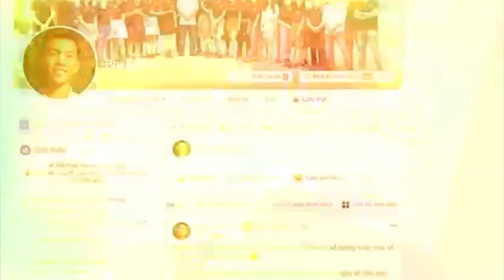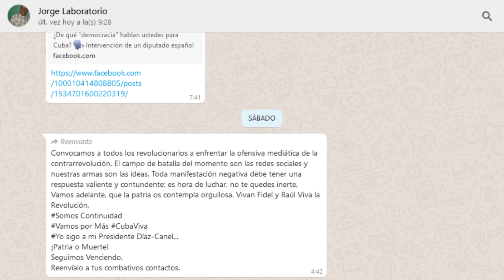Ningún cubano digno quiere que se le perturbe la tranquilidad ciudadana